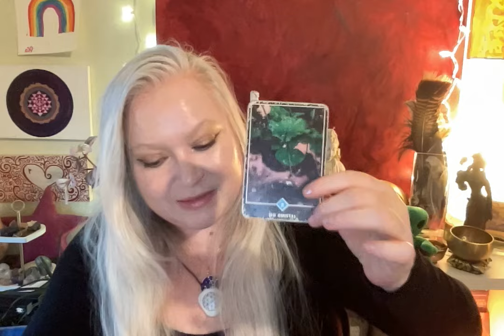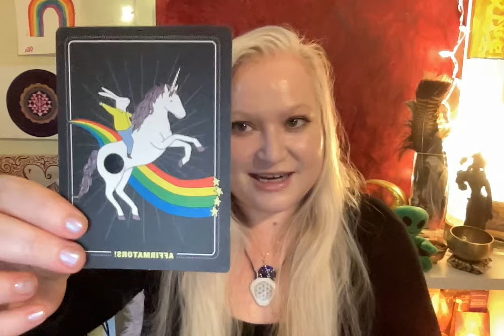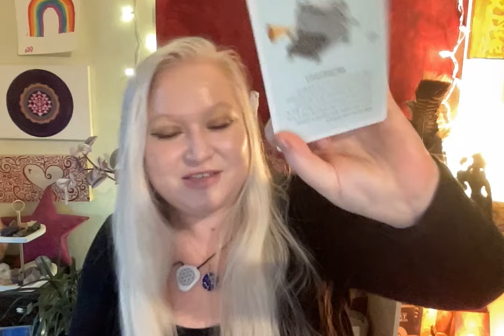Daily Energy JULY 30 2024 Venus Trine Chiron Moon Conjunct Jupiter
💗CHECK OUT BLENDI SUPERFOOD POWDERS: I recommend Mighty Mushroom!